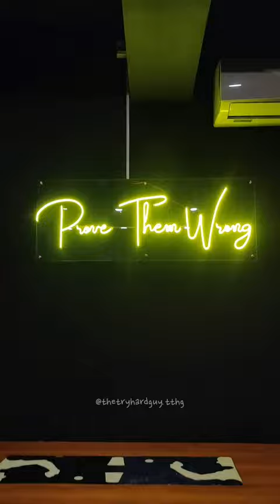Night Out in Marikina